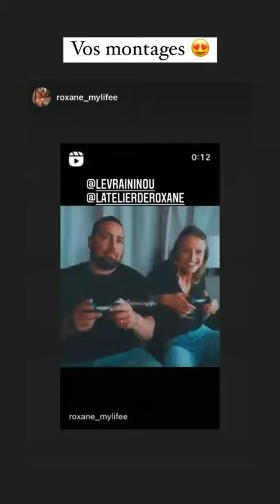LATELIER DE ROXANNE - 24 Avril 2021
Les amis on se retrouve pour mon vlog du 24 Avril 2021 sur notre chaine - Pour retrouver tous mes vlogs direction ma playlist